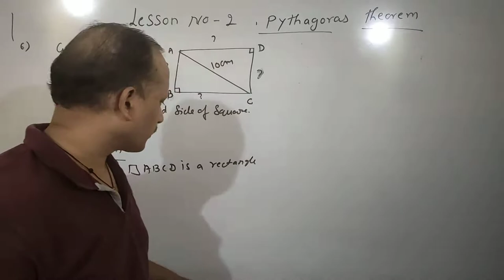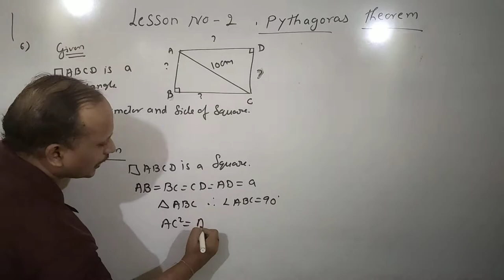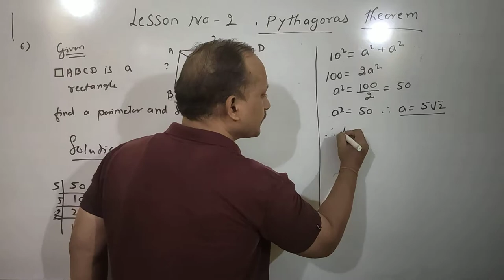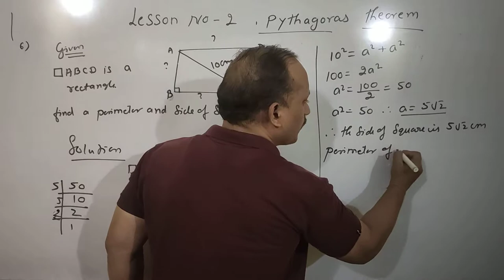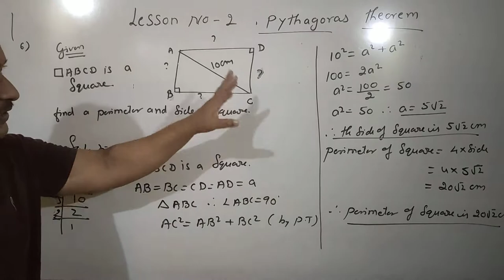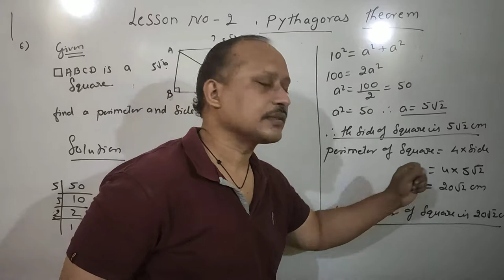S N Tutorial (Pythagoras theorem)